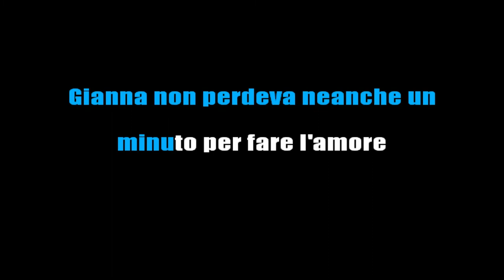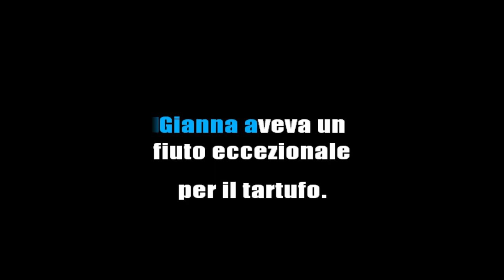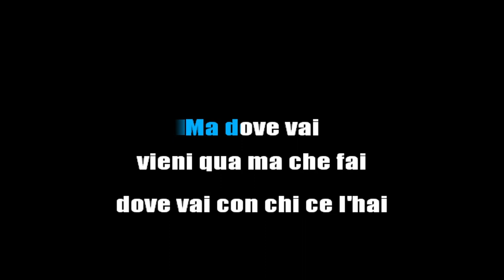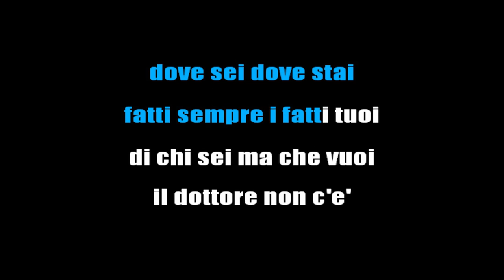RINO GAETANO - GIANNA (KARAOKE ITALIANO INSTRUMENTAL) [base karaoke italiano]🎤